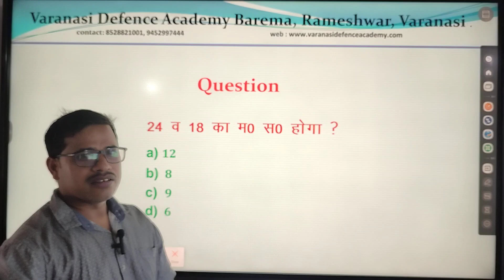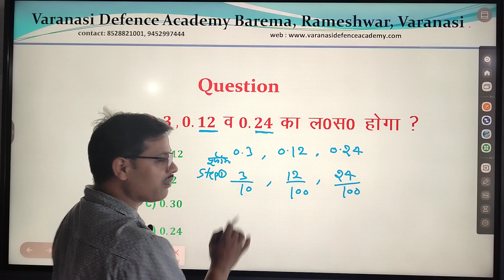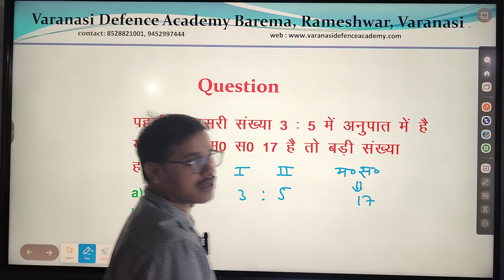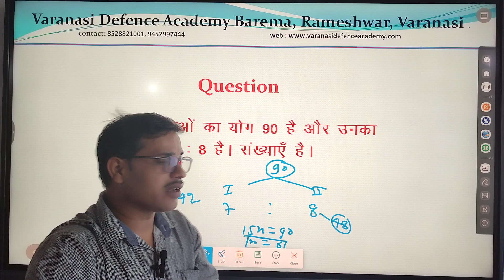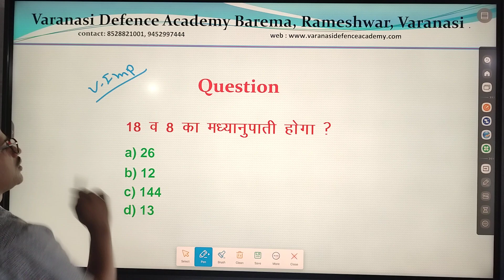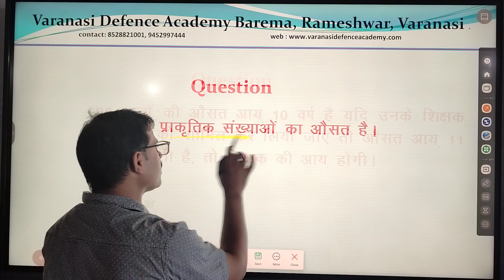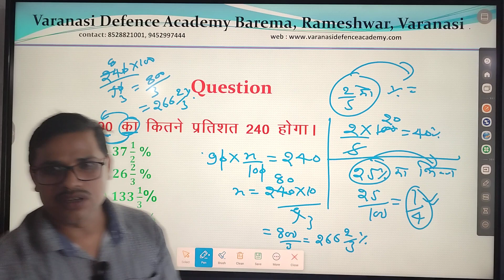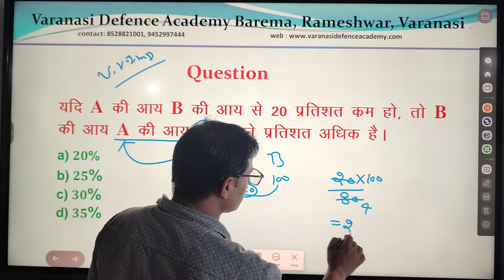Maths से 20 April को Agniveer परीक्षा में आने वाले महत्वपूर्ण प्रश्न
about this

हमारे अकादमी में फिजिकल और रिटन की तैयारी कराई जाती है इस अकादमी में उत्तर प्रदेश पुलिस एस एस सी जीडी आर्मी जीडी आर्मी नर्सिंग का रिटन बैच और फिजिकल की बेहतरीन सुविधा उपलब्ध है वाराणसी में वाराणसी डिफेंस एकेडमी एक फिजिकल और रिटेन के नाम से जानी जाती है कम पैसे में अधिक से अधिक सुविधा प्रदान करती है और सफलता हर साल उत्तर प्रदेश में नंबर वन पर देती है

Varanasi me defence academy